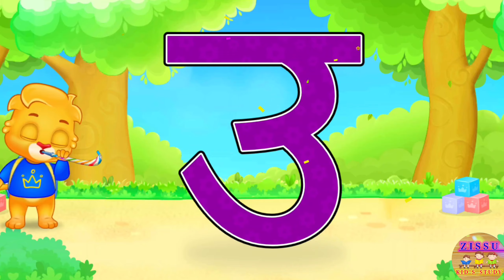Hindi Varnamala "अ से अनार, आ से आम, इ से इमली, ई से ईख " क से कबूतर ख से खरगोश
your query :
Hindi Varnmala
Nursery rhymes
हिंदी वर्णमालागीत
हिंदी स्वरब्यंजन
हिंदी बालगीत
बालगीत
zissu kids study
hindi varnmala geet
hindi varnmala
हिंदी वर्णमाला
Hello Friends,
@ChuChu TV Nursery Rhymes & Kids Songs
@Naima study
@ChuChuTV Hindi
@Infobells Hindi
@Chhotu TV